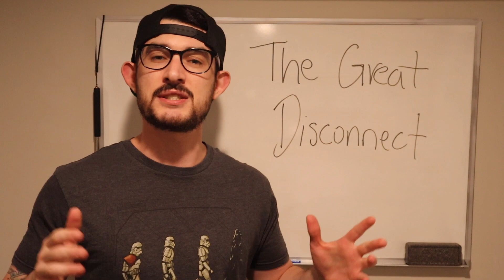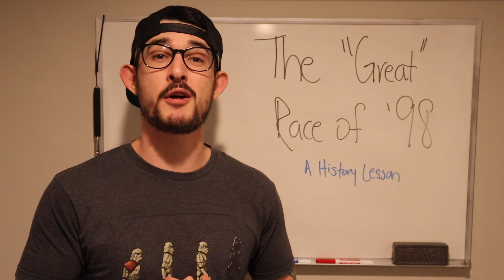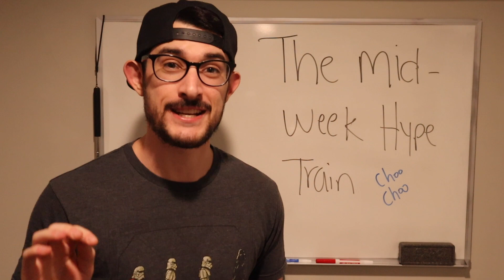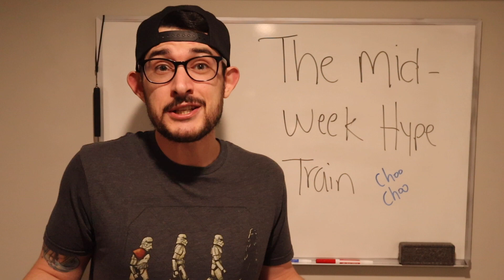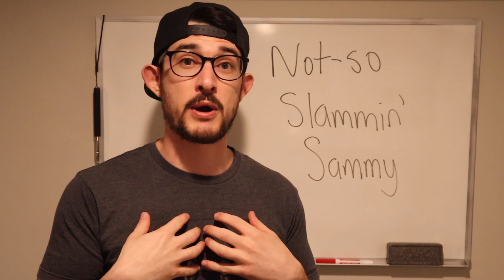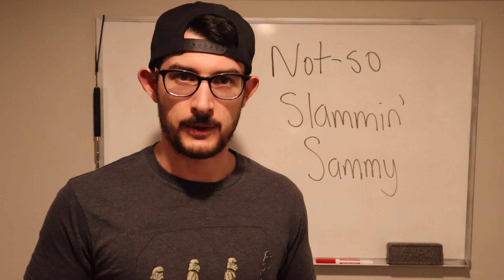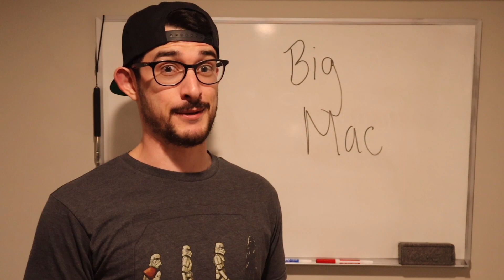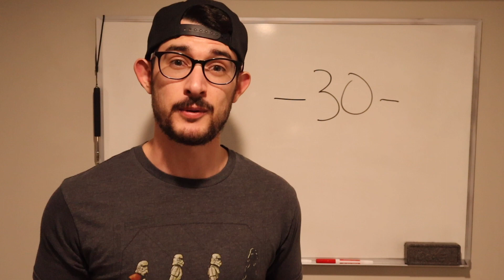AN MLB THE SHOW 23 CONTENT RANT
Welcome back to Whiteboard Wednesday! This week, we're ranting about content after the "Great Race of '98" program.

MERCH!